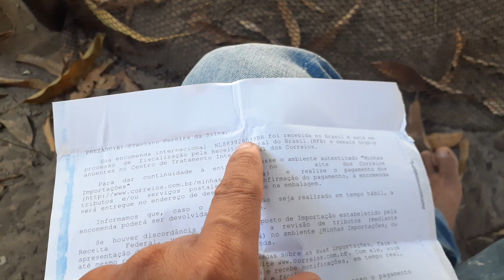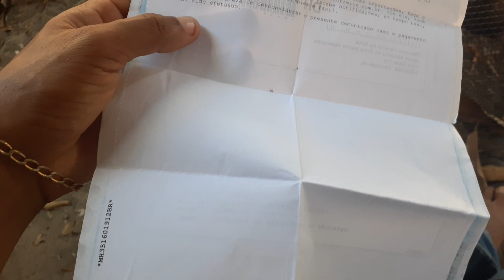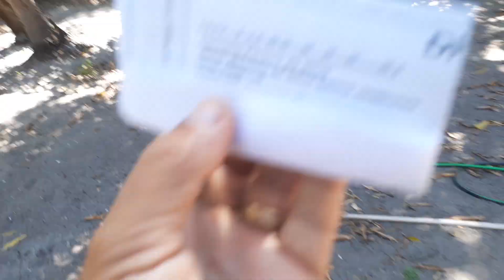fui taxado como resolver?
nesse vidio eu vou te mostrar uma forma de você pagar o boleto quando for taxado

método muito simples de se resolver basta gerar o boleto e efetuar o pagamento